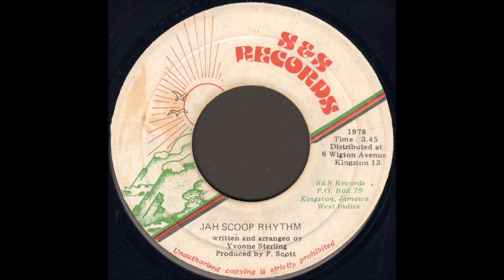Yvonne Sterling - Jah Scoop Rhythm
S & S Records
1978